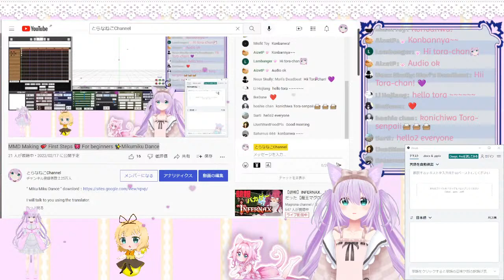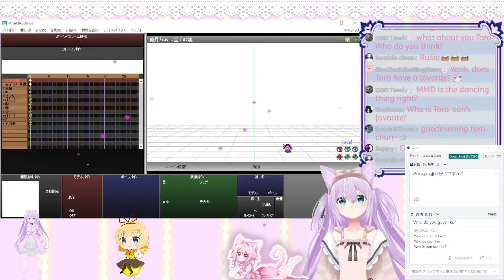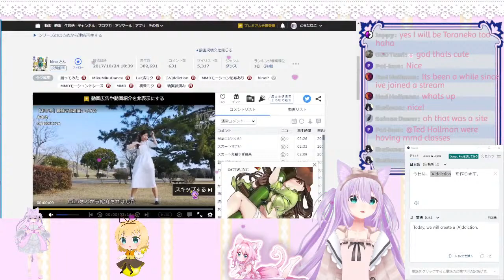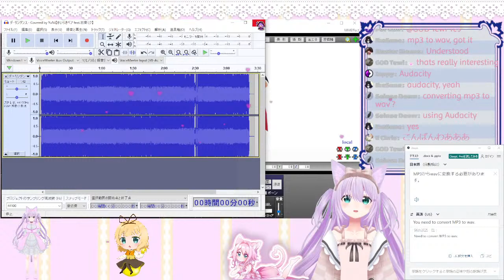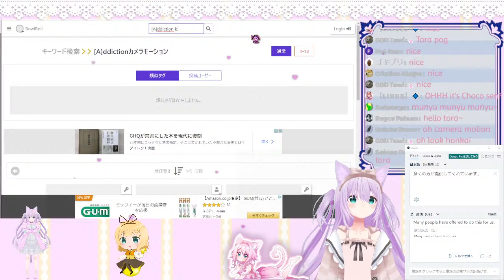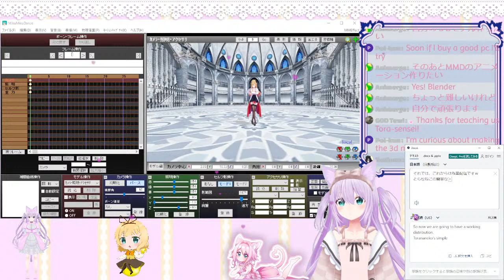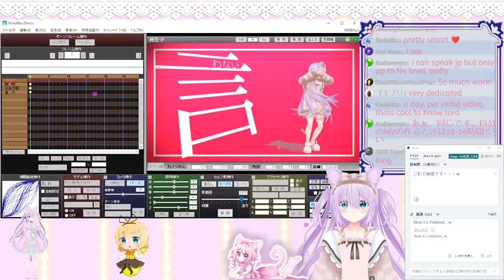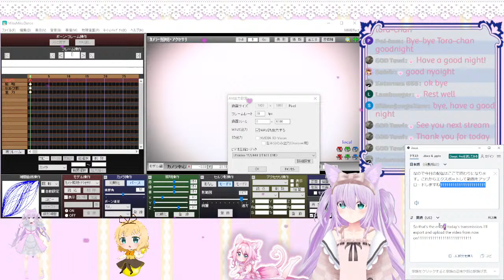MMD Making 💕 First Steps 🎀 For beginners ✨Mikumiku Dance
I will talk to you using the translator.

モデル：癒月ちょこ 公式配布モデル Ver1.01

ダンスモーション
hino様

カメラモーション
大黒屋様

背景動画＆カメラモーション
MAO様

ステージ：洋館書庫(白)ステージ
Ai様

注意
・えっちな発言＆暴力的な発言はご遠慮ください。
・政治的・差別的な表現は控えてください。

Note
・Please refrain from making frank and violent remarks.
・Please refrain from expressions that are political or discriminatory.

☆★　活動支援のお願い　★☆

【 プレゼントを贈る ☆ amazon ほしい物リスト 】

     JAZZ MAGIKA マドカマギカ ジャズアレンジ
     Chaldea Jazz Club　Fate Grand Order ジャズアレンジ